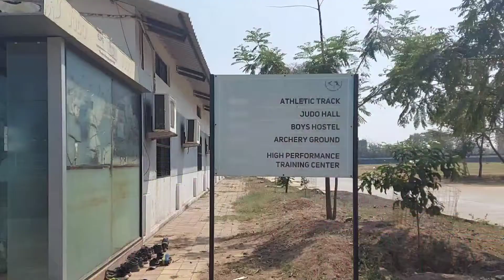નડિયાદ સ્પોર્ટ કોમ્પ્લેક્ષ ખાતે રેસલિંગ ચેમ્પિયનશિપ 2022 નું આયોજન થયું